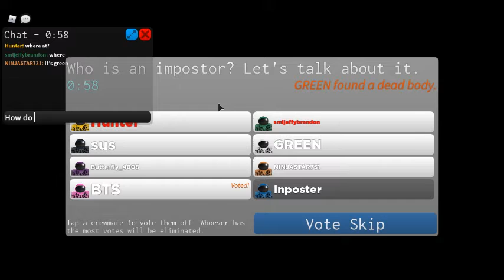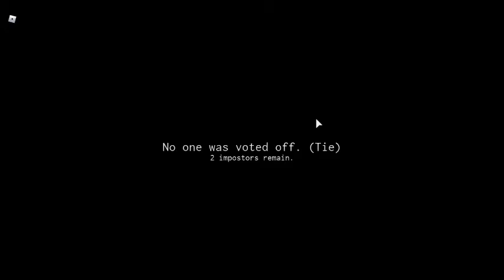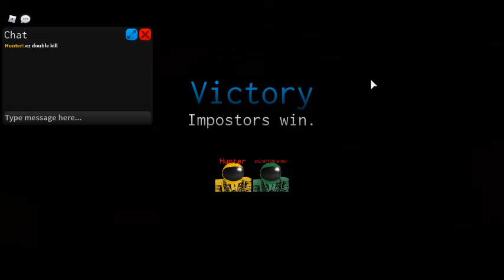Among Us (Roblox Impostor), But Me And Green Are A Dynamic Duo